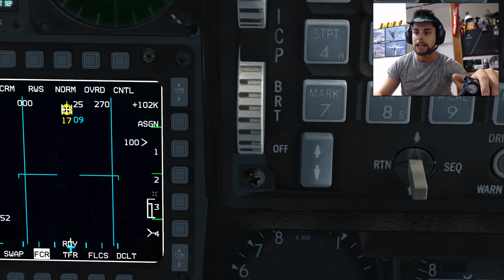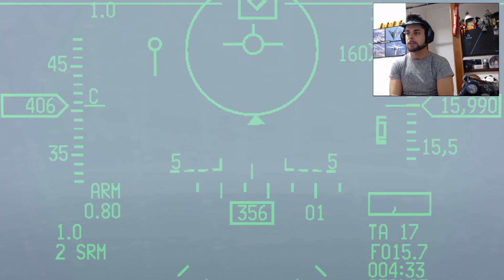Falcon BMS - MISILES AIM-9 (P, M , X) TUTORIAL - English Subtitles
El funcionamiento de los misiles AIM-9 en el F16